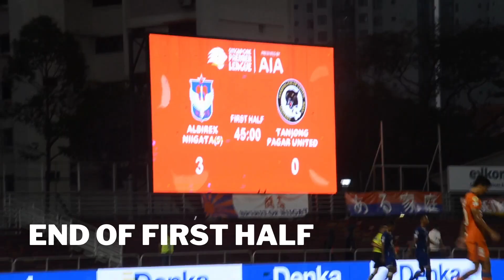Inside Home Match vs Tanjon Pagar United FC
2023 season kit is available on our online shop!

2023シーズンユニフォーム購入はオンラインストアより